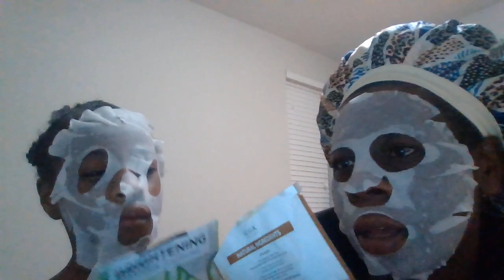MOM AND DAUGHTER MIGHT ROUTINE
BROOKLYN ANSD I END THE NIGHT WITH SOME FACE MASK THAT WE GOT FROM WALMART LOL SELFCARE!